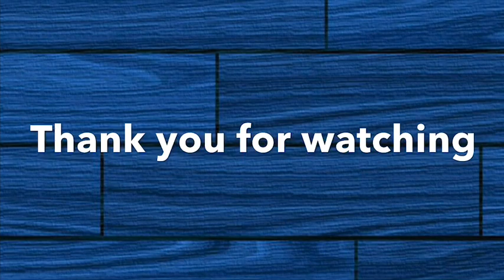Vlog 8 Vlog8 Vlog8 🪲